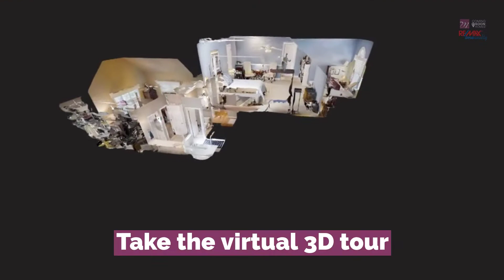105 Hein Drive, Clayton, NC 27520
It's not often you find a single owner well maintained ranch home, let alone one on a GOLF COURSE! 🏌

Marti Hampton Real Estate
Brokered by EXP Realty